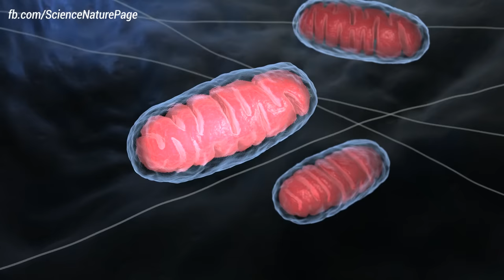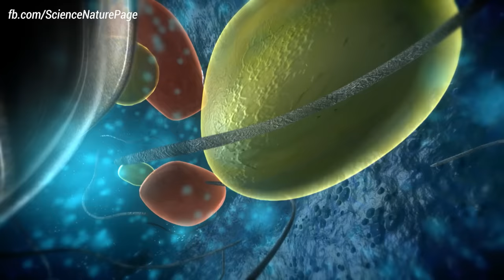Inside the Living Cell